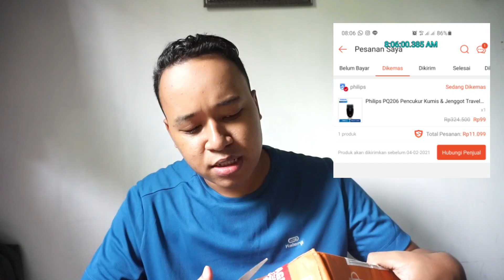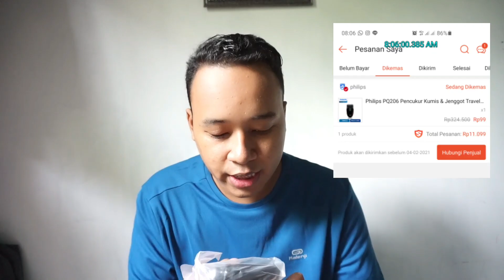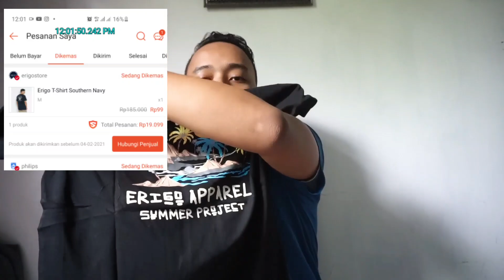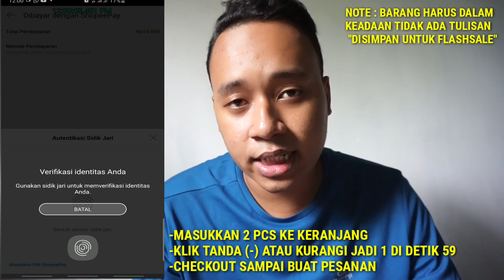100% BERHASIL TRIK FLASHSALE TERBARU UNTUK PERSIAPAN FLASHSALE SHOPEE SALE! UNBOXING JUGA 2.2 SHOPEE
SUDAH DI UMUMKAN YA GUYSS

Selamat buat para pemenang :)

Give away 19 FEBRUARI 2021

Pulsa 200k untuk 10 orang

and any advise please write a comment in below.
Thankyou :)
Alfarizch